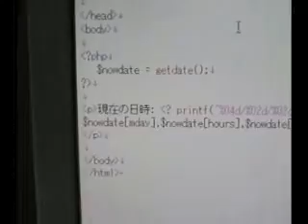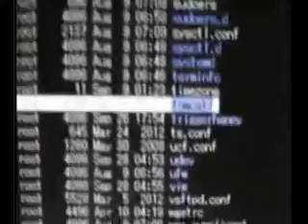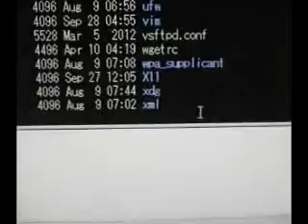ラズベリーパイサーバーでPHPの学習環境の製作後、ＰＨＰ動作テスト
ＰＨＰの動作テストが出来るサーバーをＲａｓｐｂｅｒｒｙＰｉで製作した後、ＰＨＰの動作テストをしました。
Ｉｎｄｅｘ．ｈｔｍｌはＰＨＰファイルへのリンクだけを作り、ＰＨＰファイルは現在時刻を表示するだけの簡単な物です。
次はＪＡＶＡかな？